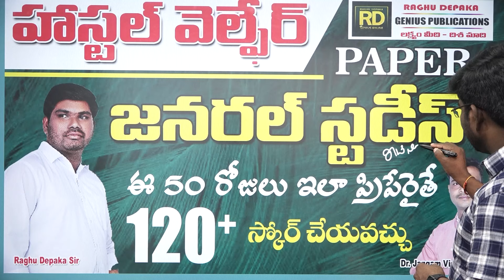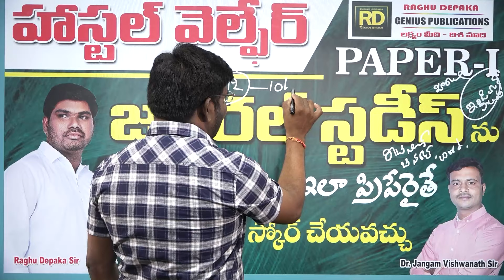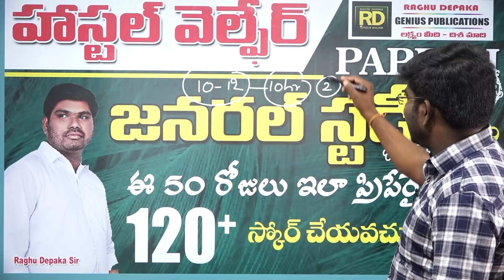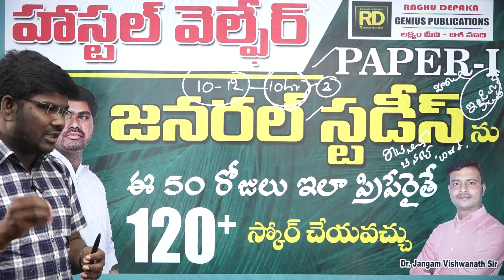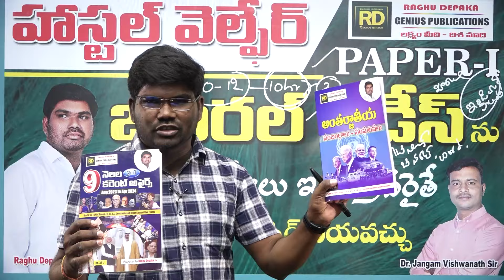హాస్టల్ వెల్ఫేర్ జనరల్ స్టడీస్ లో 120 పైగా మార్కులు సాధించడం ఎలా?/50days preperation strategy